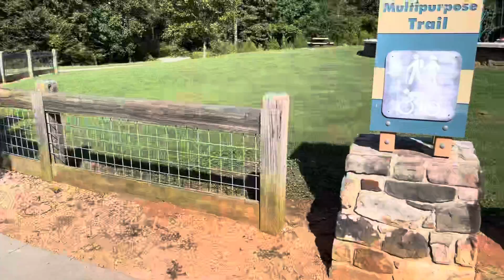Yellow River multi-purpose trail (Sat. 8-28-2021)